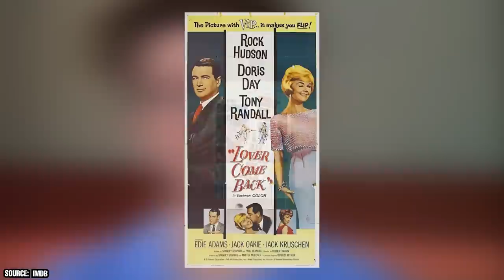The Brady Bunch Cast Then and Now (2023)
Many of the main cast members of The Brady Bunch struggled to find work outside of the series. For some fans, the actors and actresses will always be associated with their characters on the show. But they all had fascinating careers throughout their lives.

00:00 - Intro
00:13 - Maureen McCormick - Marcia Brady
01:24 - Eve Plumb - Jan Brady
02:17 - Susan Olsen - Cindy Brady
03:17 - Barry Williams - Greg Brady
04:10 - Christopher Knight - Peter Brady
04:59 - Mike Lookinland - Bobby Brady
05:43 - Florence Henderson - Carol Brady
06:33 - Robert Reed - Mike Brady
07:34 - Ann B. Davis - Alice
08:08 - Outro

Maureen McCormick was best known for her role as Marcia Brady. While the character was popular, she often resented the fact that she couldn’t branch out from the role. In later years, she managed to come to terms with the role.

Eve Plumb loved playing Jan Brady and happily discussed the character in many reunion documentaries. The same went for Susan Olsen who played Cindy Brady and managed to venture into radio after she finished work on the series.

The Brady Bunch cast also had the three boys, Greg, Peter, and Bobby. Barry Williams loved playing Bobby and has always had fond memories of the show. Christopher Knight loved playing Peter and managed to transition to a career in the tech industry. Mike Lookinland has moved on to primarily working behind the scenes in the film and TV industry.

Florence Henderson was a prolific actress though she became a star when she joined The Brady Bunch cast. She managed to continue acting regularly on TV following her role on The Brady Bunch and also worked occasionally in cinema

Robert Reed was a versatile actor who managed to move on from his role in The Brady Bunch as Mike Brady. It was one of his most popular roles but he still managed to secure roles in other popular TV shows and films.

Ann B. Davis was perhaps best known for her iconic role as Alice in The Brady Bunch but continued to act in other TV shows throughout her career.

Let’s learn about The Brady Bunch cast, then and now…

The Brady Bunch Cast Then and Now (2022)